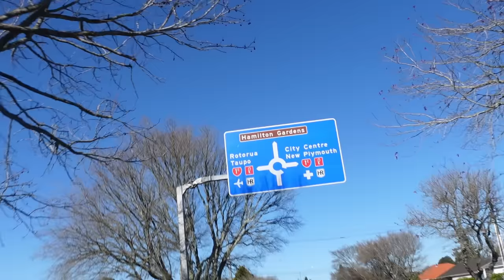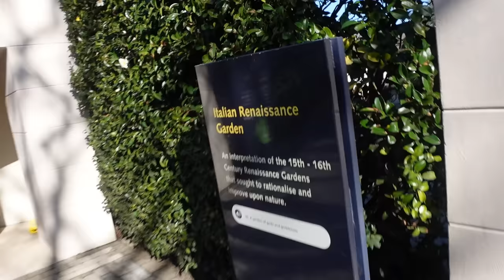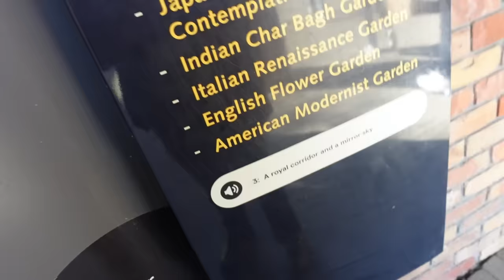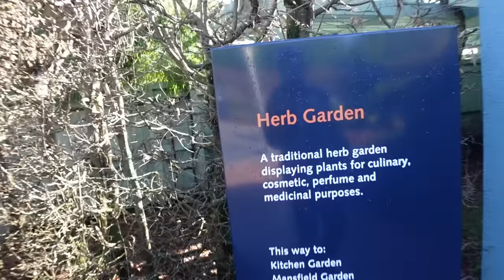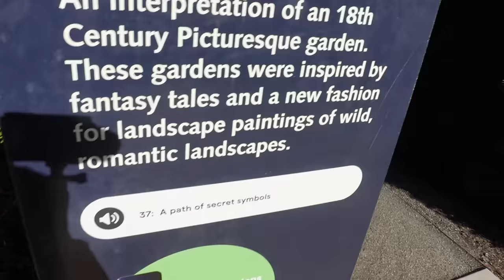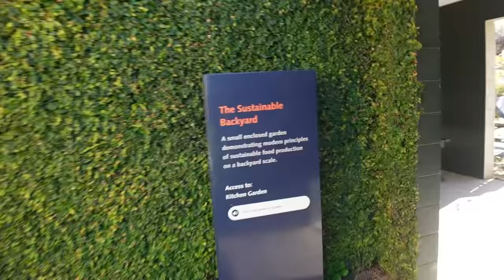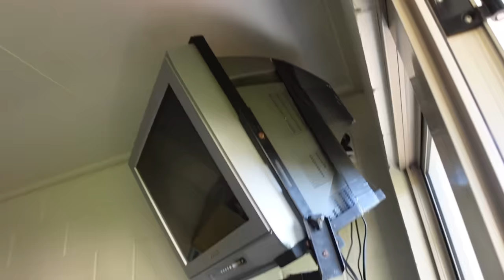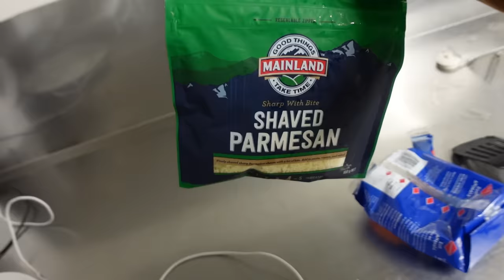Aš Egipte! Hamiltono sodas ir atgautas kompiuteris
Ačiū Tau!👊
KELIONĖS APRANGA/ĮRANGA/ATRIBUTIKA

💥Apranga
Marškinėliai

💥Priedai:
Multifuncinis įrankis

💥Turistinė įranga
Palapinė

Music of this video:
ES_Concrete (SLCT Remix) - Frigga copy
ES_Mochi Yuki - Sugoi
ES_Alive Without Breathing - Deskant
ES_Bazar - El Flaco Collective